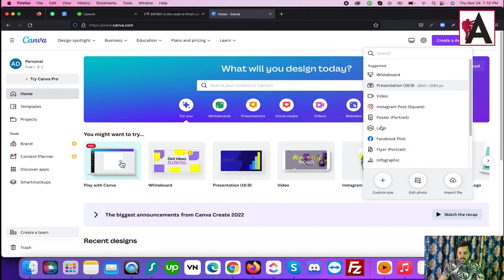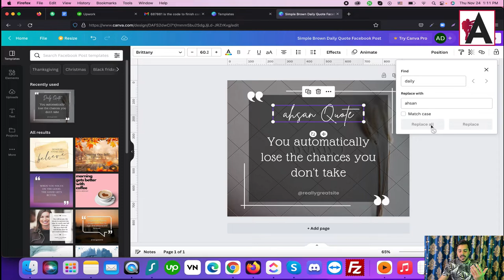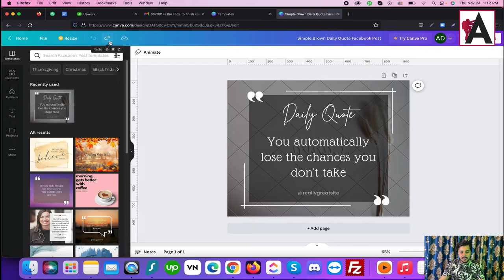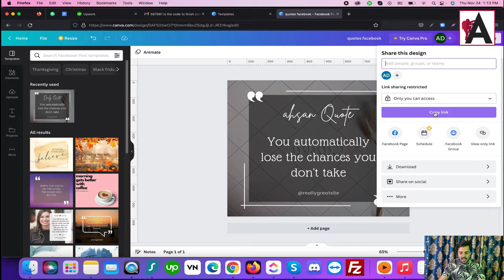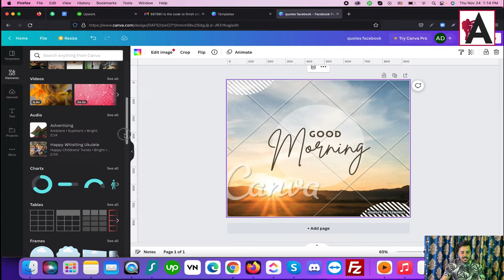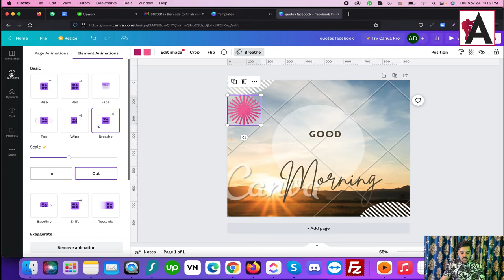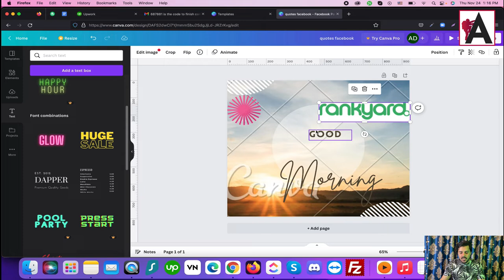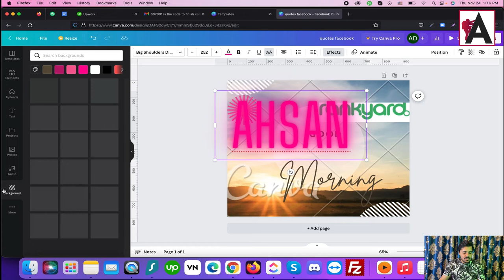Canva editor overview | Canva Full Course Beginner to Advanced Level Step by Step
This comprehensive video provides a step-by-step guide to mastering Canva, from beginner to advanced levels. Whether you're new to the platform or looking to enhance your skills, this tutorial offers an in-depth overview of the Canva editor, empowering you to create stunning designs with ease. Dive into this full course and unlock the full potential of Canva for your creative projects.

🟠 💬 𝗙𝗼𝗹𝗹𝗼𝘄 & 𝗖𝗵𝗮𝘁 𝘄𝗶𝘁𝗵 𝗺𝗲 :
_____________/𝗦𝘂𝗽𝗲𝗿 𝗟𝗶𝗻𝗸\_______________